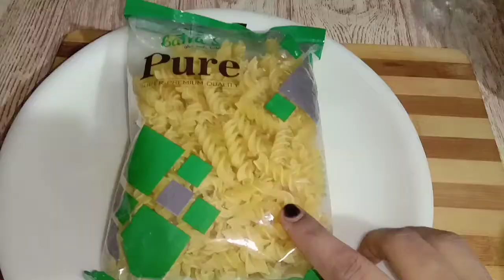Creamy Spicy Pasta Recipe Tasty Easy tomato pasta recipe Only in 10 Minutes Recipe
Caramel Bread popcorn Very Tasty & Easy Recipe By Naaz Khan kitchen
caramelbreadpopcorn bye NaazKhan kitchen

Hyderabadi Boti Ka Salan Spicy And Tasty Recipe/Goat Intestine Recipe